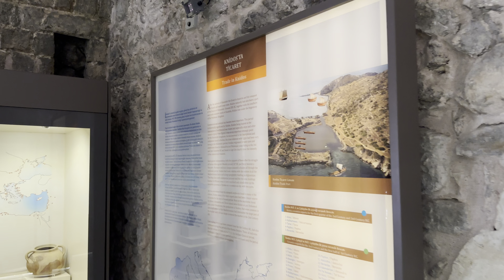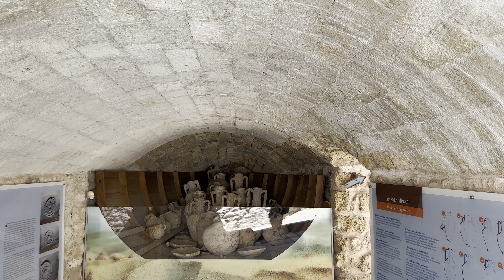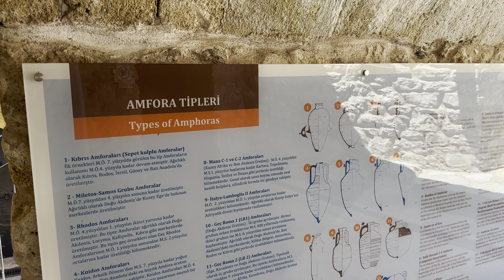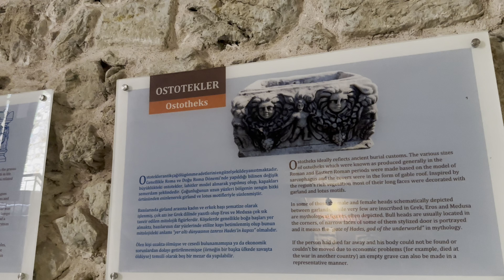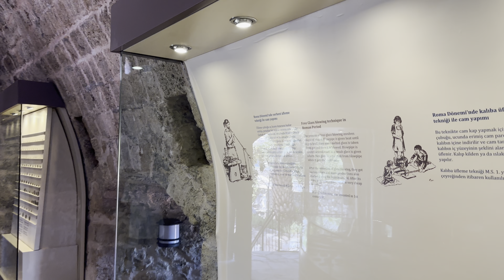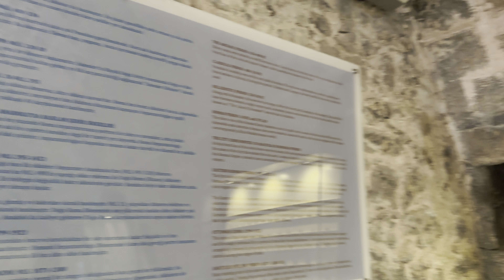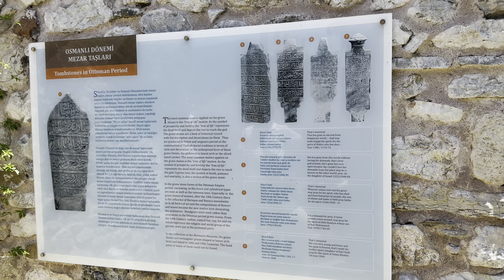Marmaris Castle Museum | History Walk 2023 | 4k 60fps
Marmaris Castle Museum is a fascinating place to visit if you are interested in the history and culture of Marmaris and the surrounding region. The museum is located inside the Marmaris Castle, which is a historic landmark that dates back to the ancient times. Here are some facts and information about the Marmaris Castle Museum that you might find useful.

 The Marmaris Castle was built by the Ionians in 1044 BC to protect their settlements from pirate attacks. It was later rebuilt and expanded by the Ottoman Sultan Suleiman the Magnificent in 1522, when he used it as a military base for his campaign against the island of Rhodes.

The castle was damaged by the French fleet during World War I and was used as a residential area until 1970s. It was restored between 1980 and 1990 and opened as a museum in 1991.

The museum contains a collection of artifacts and exhibits from various periods and civilizations, such as the Hellenistic, Roman, Byzantine, Seljuk, Ottoman, and Republic eras. You can see pottery, glassware, coins, ornaments, weapons, and other objects that were found in excavations in Marmaris and nearby sites such as Knidos, Hisarönü, and Burgaz.

The museum also offers a stunning view of the town and the harbor from the castle walls. You can enjoy the scenery and take some beautiful photos from the terraces and windows of the castle.

The museum is open every day except Mondays from 08:30 to 00:00.  You can also book a guided tour or join a group tour to learn more about the history and culture of Marmaris.

Marmaris Castle Museum is a great place to explore and learn about the rich heritage of Marmaris. It is one of the most popular attractions in Marmaris and a must-see for anyone who loves history and archaeology. If you are planning to visit Marmaris, don’t miss this opportunity to discover the secrets of this ancient castle and its museum.

📍Türkiye | Marmaris
📆 August 2023
☀️ Sunny
🌡   35 ℃